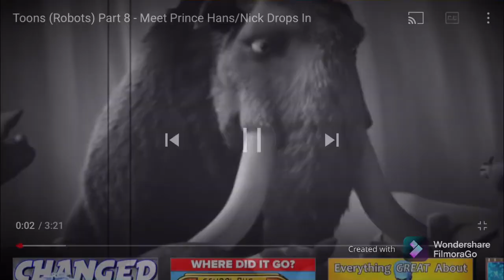Cartoon Robots part 8 the vulture and spitfire gets kicked out